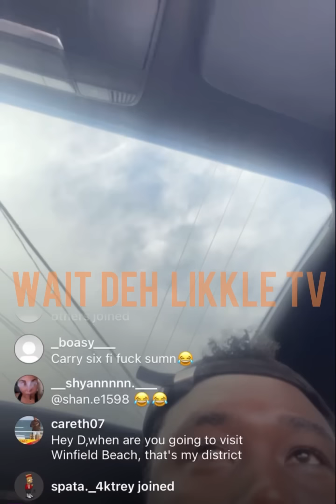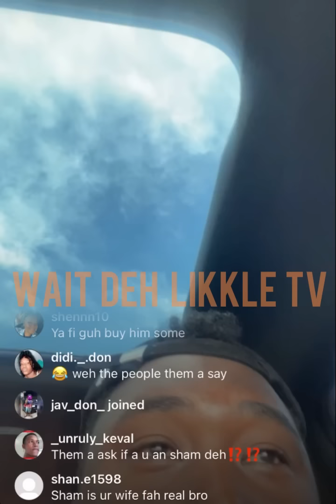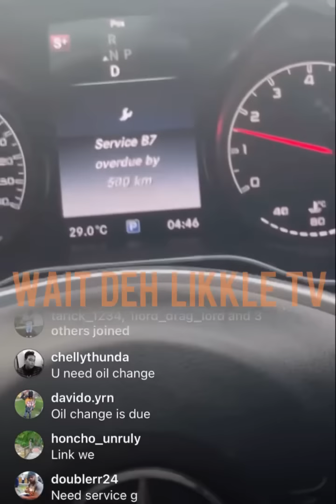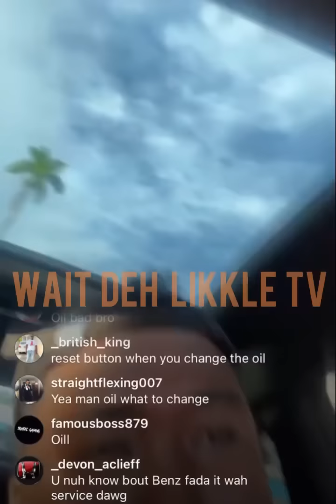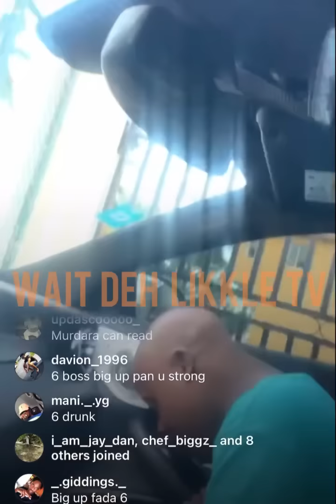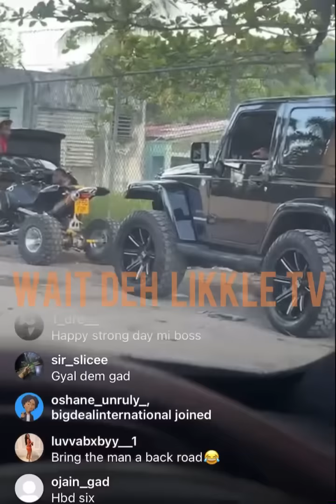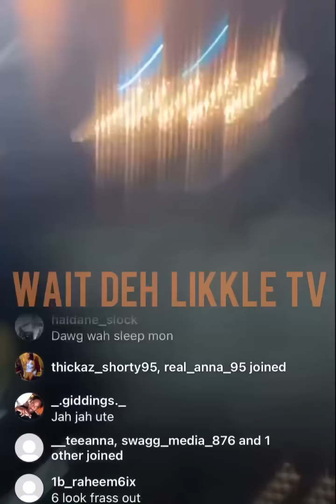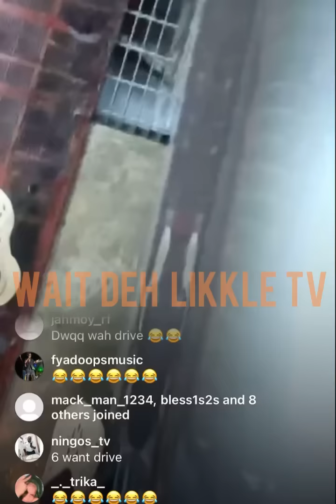big up 6ixx Boss for his 22nd birthday today on live 🥳🎁